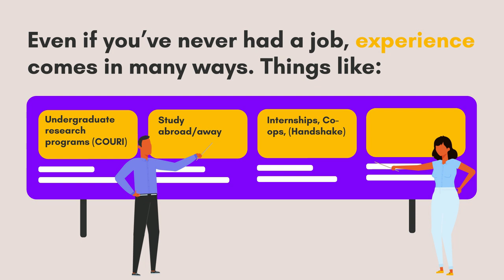Pathways to EXCeL : Experience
You can’t have a well-rounded résumé without experience, but that doesn’t necessarily mean you have to get a job. Experience can come from many different sources and activities.

Student Part-Time Employment
-Students can look for on and off-campus jobs by utilizing Handshake.
A part-time job will:
-Introduce you to a career or area of interest you may want to pursue after graduation
-Earn you the experience that employers and graduate programs are looking for
-Teach you transferable skills, such as  time management  and leadership, that you’ll use wherever you go

Internships, Co-Ops and Practicums
-These provide experience beyond the traditional classroom, to provide stronger engagement, allow students to apply their academic learning in the real world, and bring real-world experience back to the classroom. Combine academic knowledge with professional experience by becoming a part of the  University Career Center’s Internship Program.

Study Abroad/Study Away
-Studying abroad allows students to experience a richer appreciation and understanding of other cultures. It also teaches respect for other views and perspectives, increased independence and confidence, and valuable life skills needed to become competent and engaged global citizens. Learn about global society and intercultural skills through the Study Abroad Office (OIP). Check out the OIP Facebook to connect with like-minded students.

Capstone Experiences
-Capstone experiences are designed to provide comprehensive guidance for the transition to life after college and will vary by discipline area. They may include the completion of independent research, professional projects, or other signature work to showcase career or graduate-school readiness.